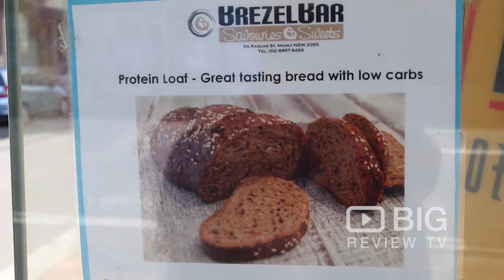Brezel Bar, a German Bakery and Cafe in Sydney serving Brezel, Cakes, and Coffee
Family owned and operated German bakery in Manly Beach with some of the best bakery products in Sydney! Serving German bread, rolls, brezels, cakes, slices, pastries, croissants, delicious sandwiches for lunch, great coffee and a selection of exclusive teas.

Brezel Bar
5A Raglan St, Manly NSW Australia 2095